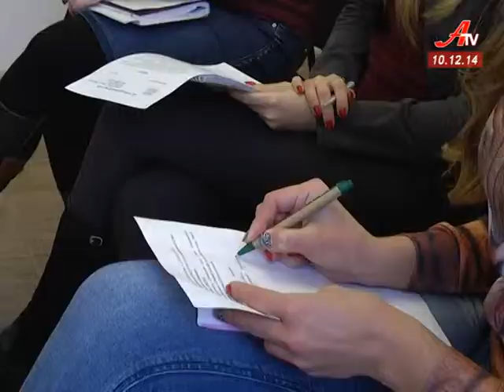Час дарувати тепло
До 14 січня сумчани збирають новорічні подарунки для тих, кому сьогодні особливо холодно. В рамках акції «Подарунок для солдата» святковий пакунок на фронт може відправити кожен.